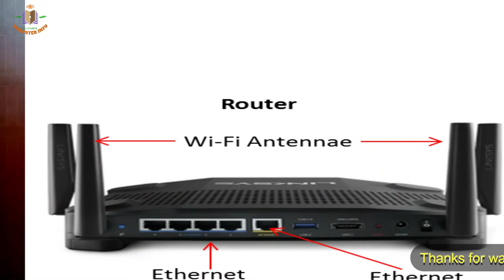What is Modem ? its types and how its work Urdu||Hindi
Hello friendz ajhum bat krain gay Modem kia he kesay kam krti he ur es ki types kia hain ...
Hi, I'm Choudhary Muhammad Sharif Aslam. This is my channel about Computer knowledge  and Mobiles tech specification and features  that you can use to grow your business.

My channel publishes videos that focus on Computer ,Mobiles and Technology  and informative . If that sounds like it could be helpful for you, please join me!